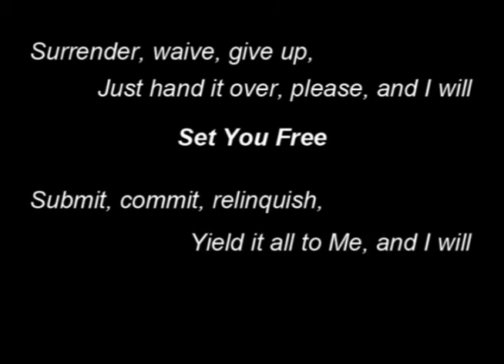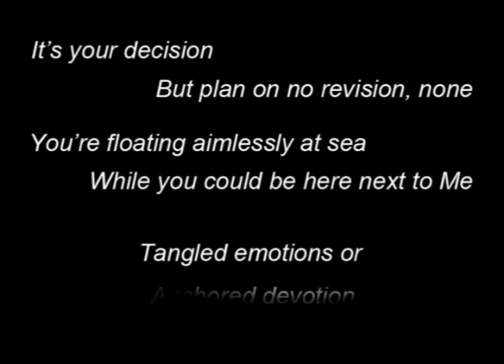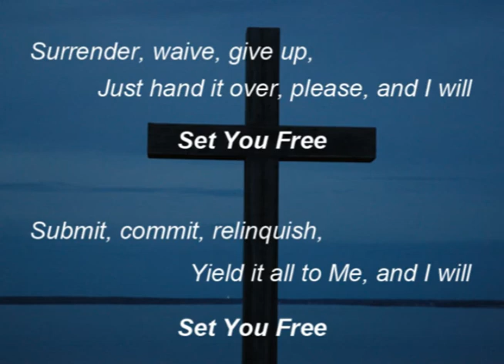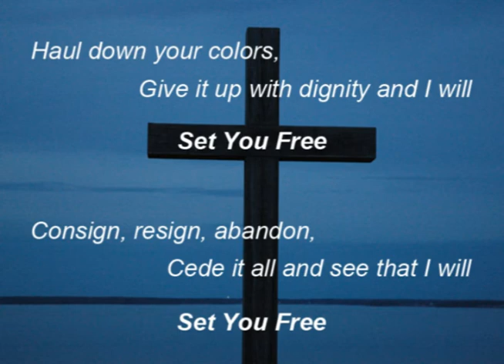Set You Free by Michael Funderburke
A hymn! What if Steely Dan did a religious song? I guess that's the best description of my 'second release'. I would further describe this as a 'modern hymn'.

This is a song from my 'archive' that I wrote, arranged, performed, mixed, etc. The lyrics are embedded in the video.